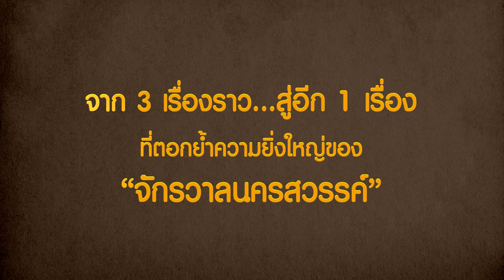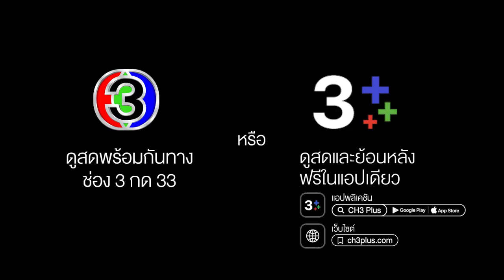จักรวาลนครสวรรค์ | Ch3Thailand